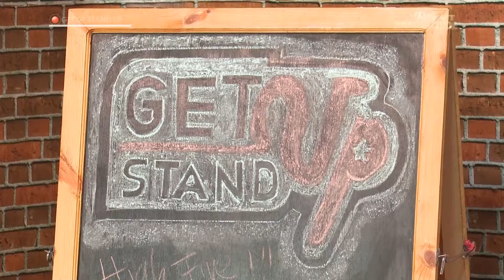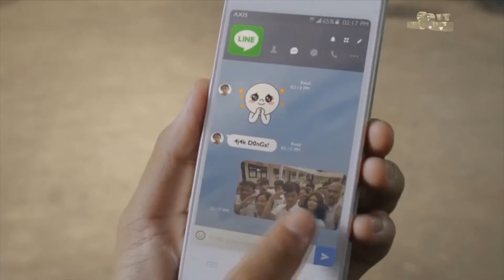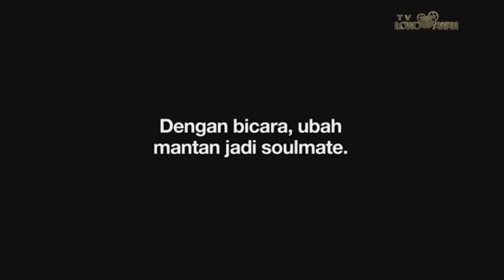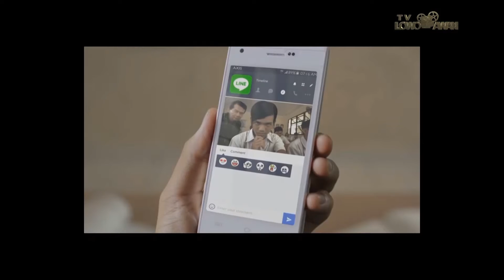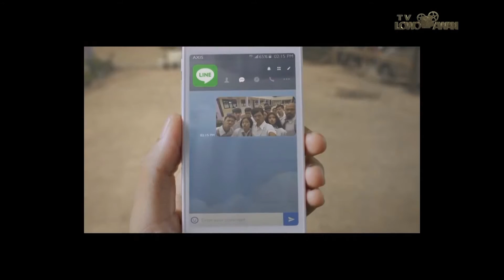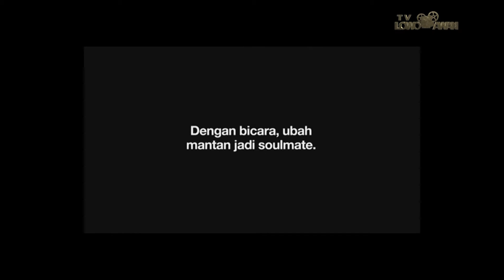Lowo Awan Production - Get Stand Up